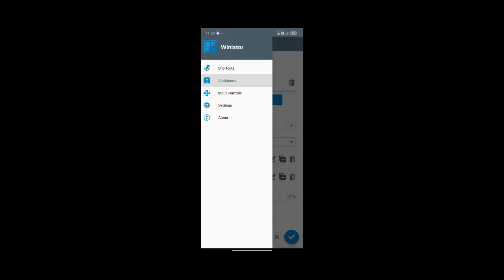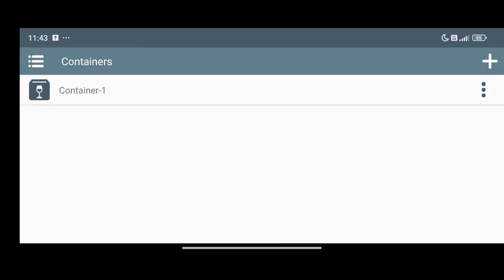Winlator 7.1 A Mod Guilty Gear Strive On Poco F5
Winlator 7.1 A Mod Fix 6
Game - Guilty Gear Strive
Device - Poco F5 SD 7+Gen2 12/256 Gb Android 14
Status- good fps playable when not recording on low settings